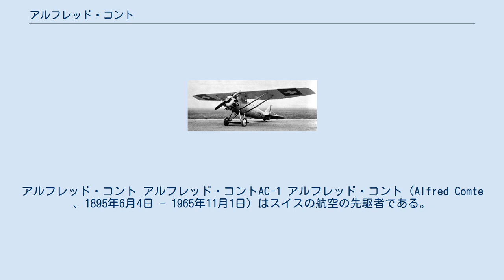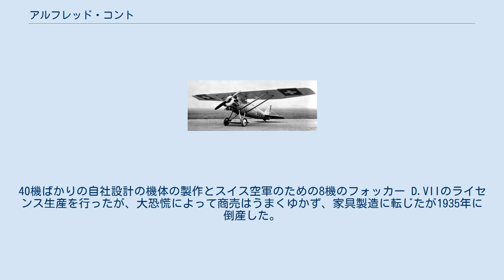アルフレッド・コント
アルフレッド・コント アルフレッド・コントAC-1 アルフレッド・コント（Alfred Comte 、1895年6月4日 - 1965年11月1日）はスイスの航空の先駆者である。
1926年に航空機会社、「アルフレッド・コント、スイス航空機会社」（Alfred Comte, Schweizerische Flugzeugfabrik ）を創立した。
 ドレモンに生まれた。
15歳の時にオートバイを組み立てた。
1913年にフランス飛行クラブの民間パイロット免許を得て、第一次世界大戦中はスイス軍のパイロットとして領空侵犯を防ぐ飛行を行なった。
1919年11月5日、航空写真撮影や旅客運送を行うコント・ミッテルホルツァー（Comte, Mittelholzer und Co. Aero, Luftbildverlagsanstalt und Passagierfluge ）の設立者の一人となりアクロバット飛行を見せ、チューリヒからロンドンの飛行を行なった。
1920年12月、6機の水上機でチューリヒ湖岸のオーバーリーデンで飛行学校を始めた。
1923年から飛行機の設計・製作を始め、1926年に、「アルフレッド・コント、スイス航空機会社」を設立した。
40機ばかりの自社設計の機体の製作とスイス空軍のための8機のフォッカー D.VIIのライセンス生産を行ったが、大恐慌によって商売はうまくゆかず、家具製造に転じたが1935年に倒産した。
 第二次世界大戦中は軍務に復し、戦後ふたたび飛行学校を経営するが1950年に飛行するのをやめた。
 コントの設計した機体は以下である。